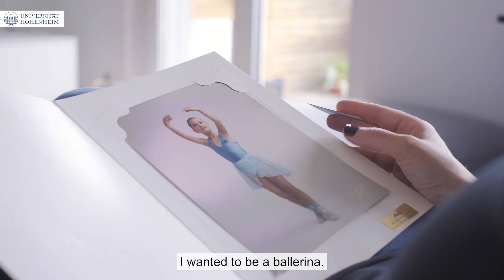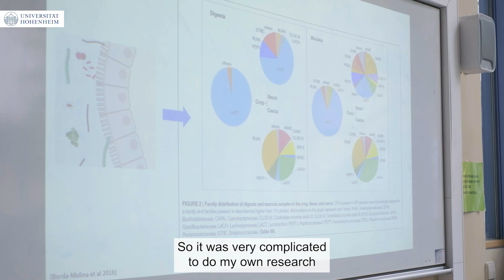Jun.-Prof. Amélia Camarinha da Silva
Amélia Camarinha da Silva is a junior professor at the University of Hohenheim in Stuttgart and a fellow of the Margarete von Wrangell Program, which supports young female scientists.

The Portuguese native talks about her life and her path to becoming a junior professor in the video.

The video was produced as part of the Margarete von Wrangell Jubilee. A pioneer for women in science and an outstanding researcher, von Wrangell was appointed Germany's first full professor at the University of Hohenheim 100 years ago.

Video/Editing:
Christina Harbig
Amélia Camarinha da Silva ist Junioprofessorin ander Universität Hohenheim in Stuttgart und Fellow des Margarete von Wrangell-Programms, das junge Wissenschaftlerinnen fördert.

Über ihr Leben und ihren Weg zur Juniorprofessur erzählt die gebürtige Portugiesin im Video.

Das Video wurde im Zuge des Margarete-von-Wrangell-Jübiläums produziert. Als Pionierin für Frauen in der Wissenschaft und herausragende Forscherin, wurde von Wrangell vor 100 Jahren als erste ordentliche Professorin Deutschlands an die Uni Hohenheim berufen.

Video/Schnitt:
Christina Harbig